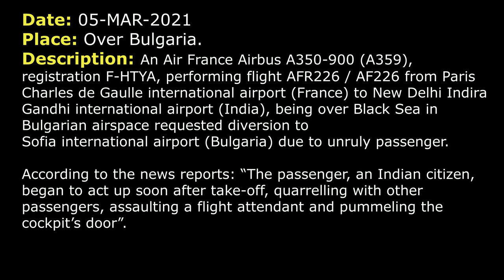UNRULY passenger was HITTING COCKPIT’S DOOR | Air France Airbus A350-900 | Over Bulgaria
THIS VIDEO IS A RECONSTRUCTION OF THE FOLLOWING SITUATION IN FLIGHT:

05-MAR-2021. An Air France Airbus A350-900 (A359), registration F-HTYA, performing flight AFR226 / AF226 from Paris Charles de Gaulle international airport (France) to New Delhi Indira Gandhi international airport (India), being over Black Sea in Bulgarian airspace requested diversion to Sofia international airport (Bulgaria) due to unruly passenger. According to the news reports: “The passenger, an Indian citizen, began to act up soon after take-off, quarrelling with other passengers, assaulting a flight attendant and pummeling the cockpit’s door”.

TEXT VERSION OF COMMUNICATIONS (Read if subtitles in video were fast):

COMMENTS: Air France Airbus A350-900 was proceeding from Paris Charles de Gaulle airport to New Delhi Indira Gandhi airport and was over Black Sea.
AFR226: Control, AFR226.
CONTROL: Go ahead.
AFR226: AFR226, for operational reason, we would like to divert to Sofia, LBSF, if possible.
CONTROL: AFR226, copied, no problem. Turn left heading 270.
AFR226: Left heading 270, AFR226.
CONTROL: AFR226, can you repeat the reason to diverting?
AFR226: It’s just an operational reason for the moment. And our company prefer us to divert to Sofia because it is possible for us.
CONTROL: Copied.
AFR226: AFR226.
CONTROL: Go ahead.
AFR226: Ok, the reason for the stop in Sofia is because we have a disturbing passenger and we will be asking police at the arrival to take the passenger. So we will be able to fly again to Delhi after that.
CONTROL: Ok, no problem we’ll advise the airport.
COMMENTS: After that AFR226 started descent and contacted Approach. We trimmed some of standard communications.
AFR226: Sofia Approach, good afternoon, AFR226, down to FL140 to RUBIV.
APPROACH: Roger, AFR226, Sofia Approach, radar contact. On course to RUBIV descend altitude 11000 feet, QNH 1013.
AFR226: Descend altitude 11000 feet, QNH 1013, AFR226.
APPROACH: AFR226, correct, free speed, expect straight-in ILS Z 27.
AFR226: Expect straight-in for ILS Z 27, AFR226.
APPROACH: AFR226, we got the information, you have unruly passenger and you request police on ground. On which door you request the policemen?
AFR226: We request the policemen at the rear of the plane, a door number 4…
APPROACH: Rear of the plane, roger, no problem.
COMMENTS: According the news report: “The passenger, an Indian citizen, began to act up soon after take-off, quarrelling with other passengers, assaulting a flight attendant and pummeling the cockpit’s door”
COMMENTS: After that AFR226 maintained standard communication and landed safe at Sofia Airport.

HOW I DO VIDEOS:
1) I monitor media, airspace, looking for any non-standard, emergency and interesting situation.
2) I find communications of ATC unit for the period of time I need.
3) I take only phrases between air traffic controller and selected flight.
4) I find a flight path of selected aircraft.
5) I make an animation (early couple of videos don’t have animation) of flight path and aircraft, where the aircraft goes on his route.
6) When I edit video I put phrases of communications to specific points in video (in tandem with animation).
7) Together with my comments (voice and text) I edit and make a reconstruction of emergency, non-standard and interesting situation in flight.